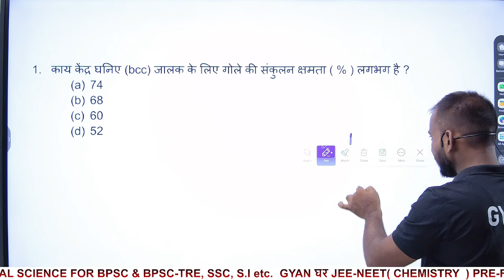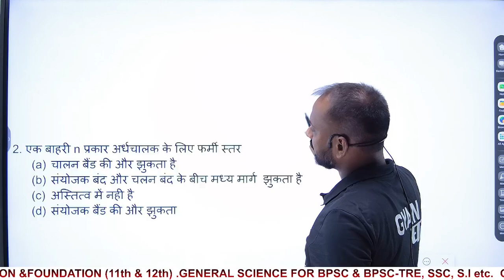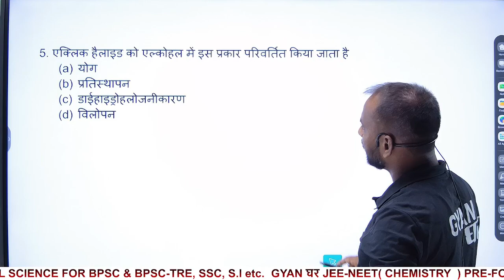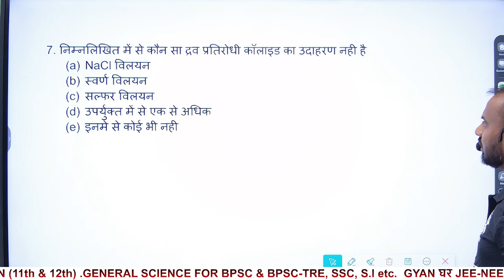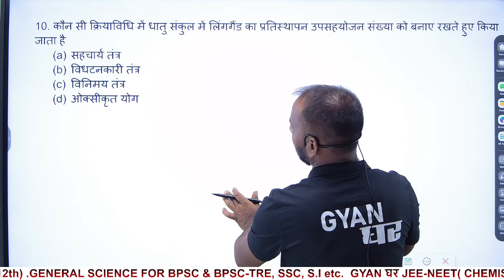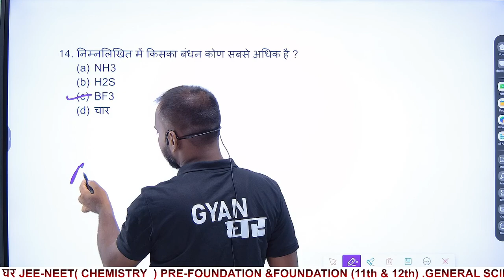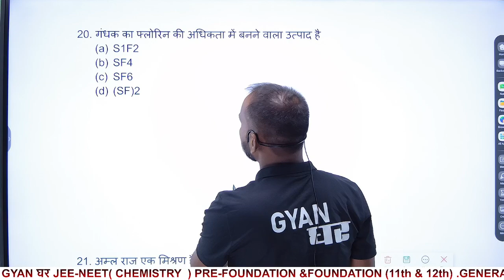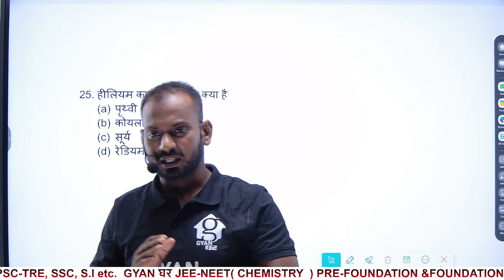( SET 6 ) विज्ञान | BPSC TRE 3 | RESCHEDULE EXAMINATION | GYAN घर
BPSC TRE 3 के नए एग्जाम डेट के लिए सबसे महत्वपूर्ण सेट

Gyan घर कक्षा 10 से कक्षा 12 के छात्रों के लिए एक विशेष ऑनलाइन ट्यूशन चैनल है। चैनल लक्ष्य B.P.S.C, B.P.S.C-TRE, S.S.C, S.I (दारोगा) और अन्य प्रतियोगी परीक्षाओं के लिए सामान्य विज्ञान का एक ठोस आधार प्रदान करना भी है।